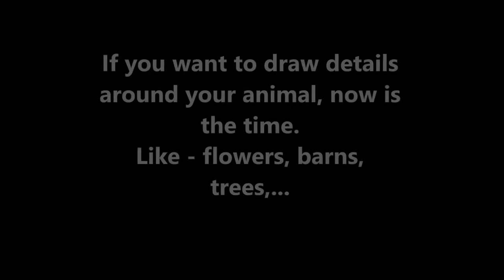Chunky Farm Animal Painting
It's time to participate in our Rodeo Art Contest. The top 2 in the grade level will go to the district level contest. From the district level (all Klein Schools), the top winners will be judged by HLSR representatives to go on the represent Klein ISD at the  Houston Livestock Show &  Rodeo Art Contest.
For this project kindergarten will be drawing one of the chunky farm animals, adding grass and some background items. they will be painting the animals with tempera paint.
These videos were created for use in my classroom.